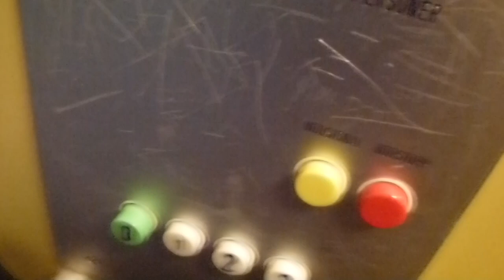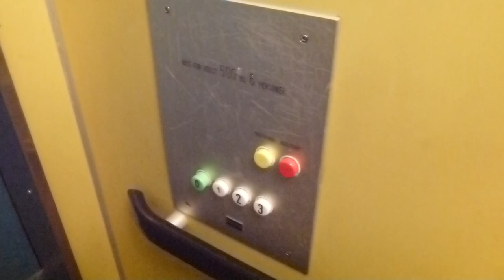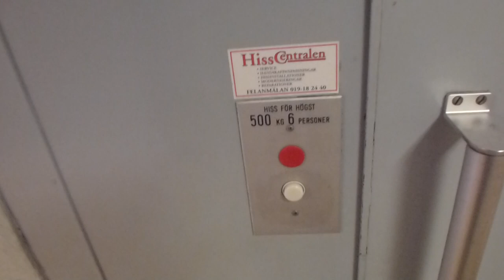KONE Elevator @ Hagagatan 16, Örebro